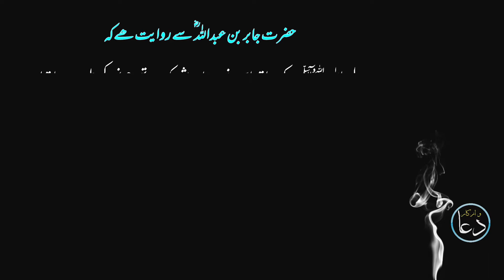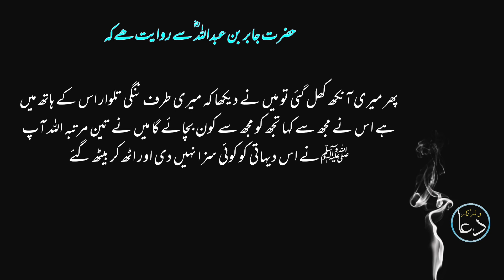Hadith Of Day - Rasool Allah saw Ki Shafqat - Hadees In Urdu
Islamic Hadith - Islamic Hadith In Urdu

1. The Profession of Faith—The Shahada
The Profession of Faith, the shahada, is the most fundamental expression of Islamic beliefs. It simply states that “There is no God but God and Muhammad is his prophet.” It underscores the monotheistic nature of Islam. It is an extremely popular phrase in Arabic calligraphy and appears in numerous manuscripts and religious buildings.
2. Daily Prayers—Salat
Muslims are expected to pray five times a day. This does not mean that they need to attend a mosque to pray; rather, the salat, or the daily prayer, should be recited five times a day. Muslims can pray anywhere; however, they are meant to pray towards Mecca. The faithful pray by bowing several times while standing and then kneeling and touching the ground or prayer mat with their foreheads, as a symbol of their reverence and submission to Allah. On Friday, many Muslims attend a mosque near midday to pray and to listen to a sermon, khutba.
3. Alms-Giving—Zakat
The giving of alms is the third pillar. Although not defined in the Qu’ran, Muslims believe that they are meant to share their wealth with those less fortunate in their community of believers.
4. Fasting during Ramadan—Saum
During the holy month of Ramadan, the ninth month in the Islamic calendar, Muslims are expected to fast from dawn to dusk. While there are exceptions made for the sick, elderly, and pregnant, all are expected to refrain from eating and drinking during daylight hours.

5. Pilgrimage to Mecca—Hajj
All Muslims who are able are required to make the pilgrimage to Mecca and the surrounding holy sites at least once in their lives. Pilgrimage focuses on visiting the Kaaba and walking around it seven times. Pilgrimage occurs in the 12th month of the Islamic Calendar.